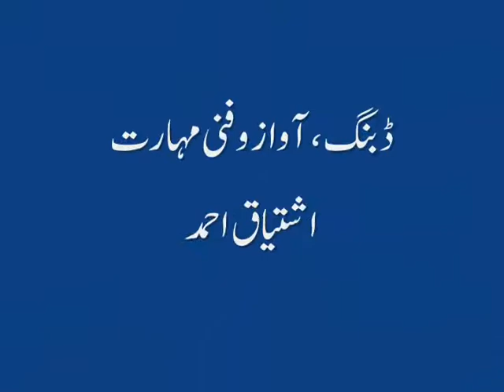simple pump urdu